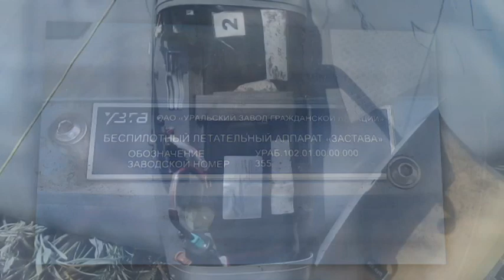Russian Drones in Ukraine: Border guards shoot down USD 2 mln reconnaissance UAV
Another unmanned Russian reconnaissance drone has been shot down in Ukraine's eastern Luhansk region. Ukrainian border guards spotted the spy craft about 1.5 kilometers from the Russian border this week, some 25 kilometers from the front line of fighting between the Ukrainian military and Russian-backed insurgents.